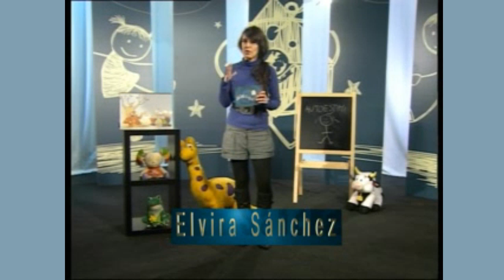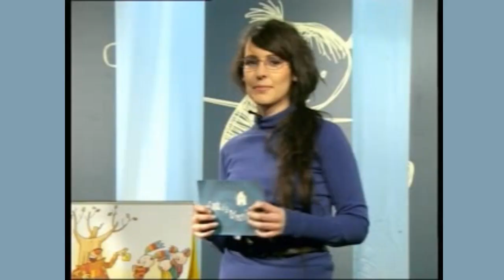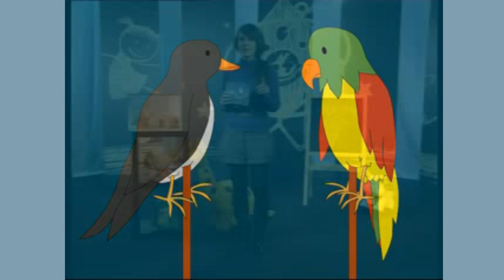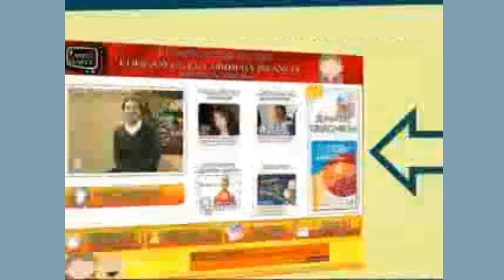La AUTOESTIMA en la primera infancia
El video, parte de la colección de Educando en Valores desde la Primera Infancia de la Asociación Mundial de Educadores Infantiles (AMEI-WAECE), da consejos a padres y maestros sobre cómo educar el valor de la autoestima en niños y niñas.
El vídeo Incluye Ficha Didáctica con multitud de actividades para fomentar la Autoestima desde la infancia.